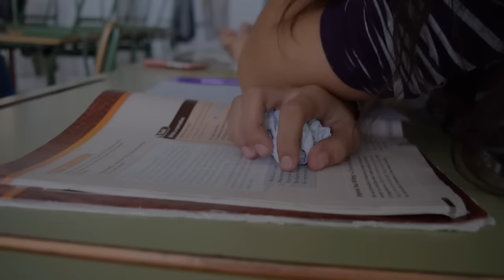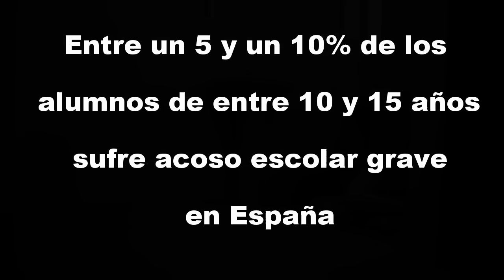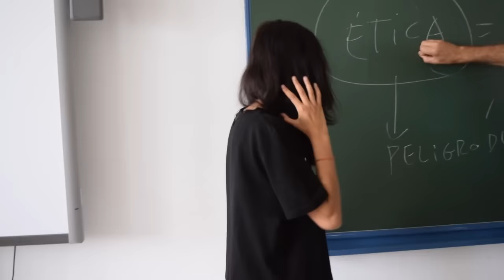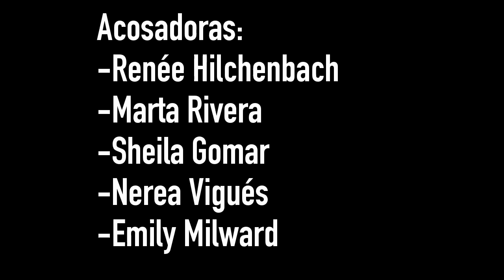Acoso escolar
Video de campaña contra el bullying o acoso escolar, realizado por alumnos del instituto IES La Janda, Vejer de la Frontera (Cádiz).

Editado con: Gopro Studio
Grabado con: Nikon d3300